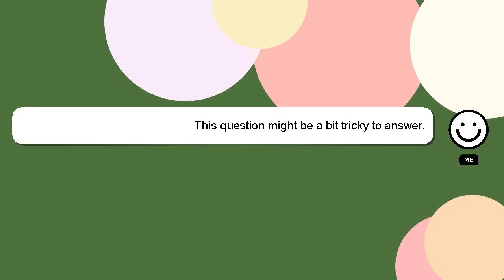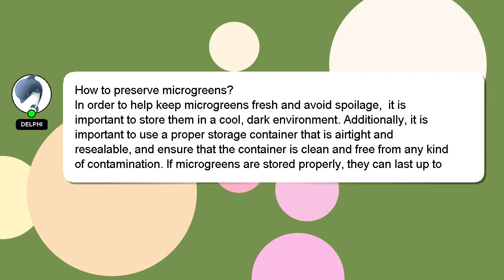How to preserve microgreens?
A brief introduction of myself, Greetings, my name is Delphi. I can provide you with assistance to help you answer your questions. - How to preserve microgreens?

If you have specific questions that need answers, please don't hesitate to comment or chat with me. A 'heart' from me will be given to show my gratitude for your contribution.

*2 What we are experimenting :*